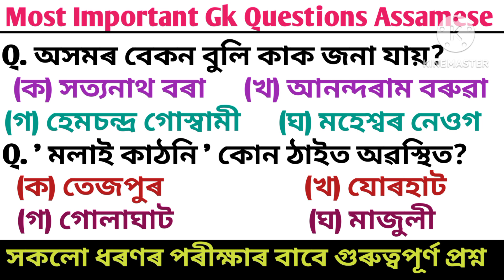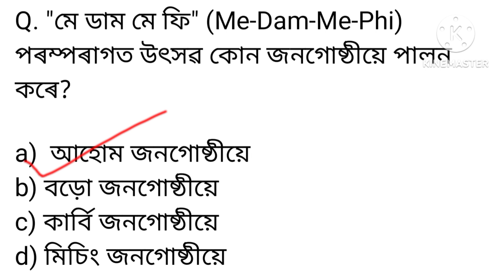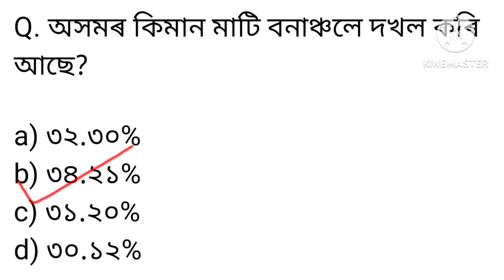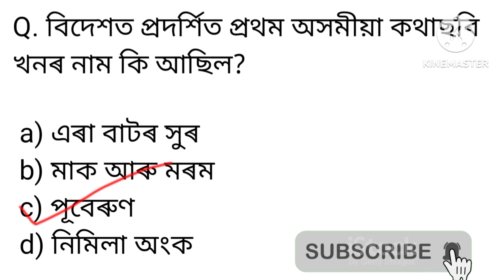Most Important Gk Questions Assamese/ ADRE 2.0/Important for all competitive exams/ অসম জিকে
Most Important Gk Questions Assamese
ADRE 2.0
12600 New Vacancy Post for Grade lll &lV Exam
GK Questions and answers by
30 Top Assam knowledge
সাধাৰণ জ্ঞান